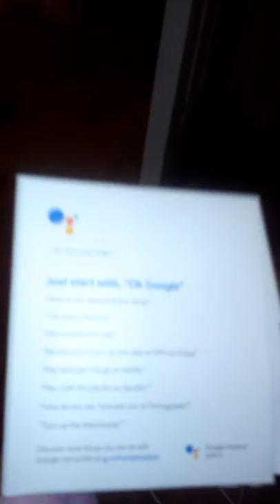My google home review number 2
My google assistant Google home Mini